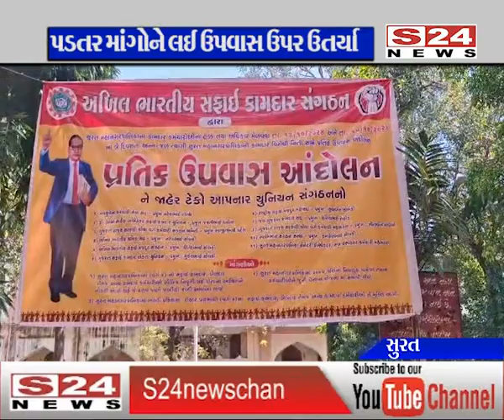સુરત : અખિલ ભારતીય સફાઈ કામદાર સંગઠન દ્વારા પ્રતિક ઉપવાસ આંદોલન કરાયું